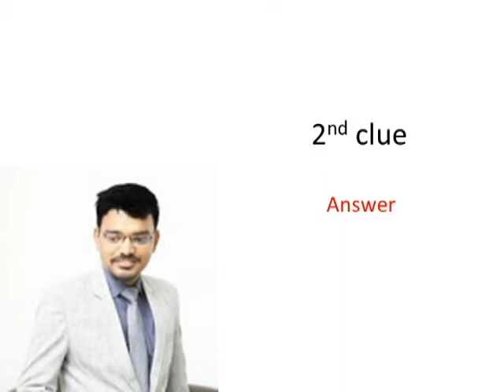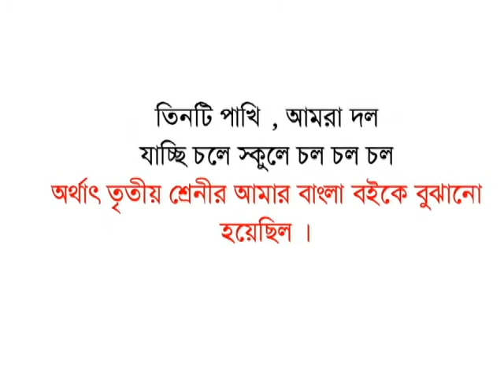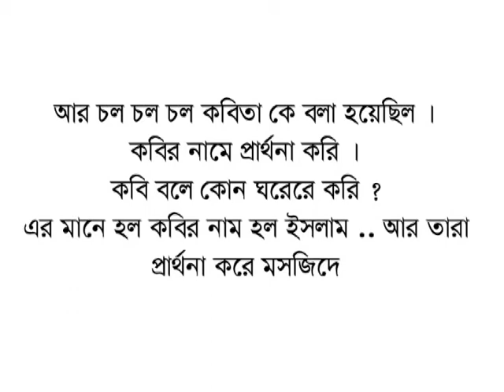Second clue solution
I try to upload videos with high quality or standard . But i am newbie . So its tough for myself to edit smartly. Please considered